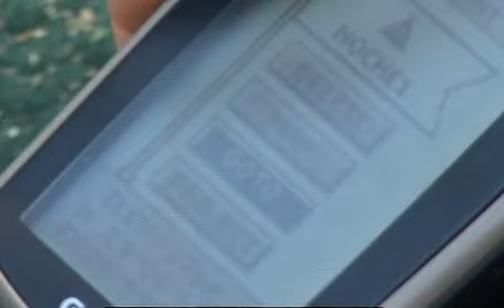Situación en el mapa - Valentín Giró - Consultor, Alpinista, Autor, Trainer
Valentín Giró - Consultor, Alpinista, Autor, Trainer